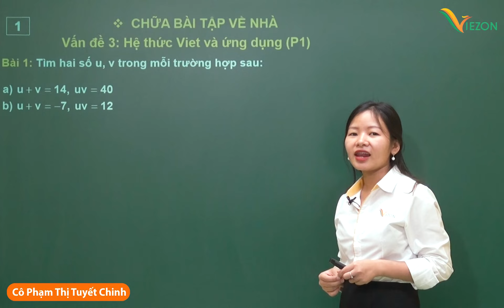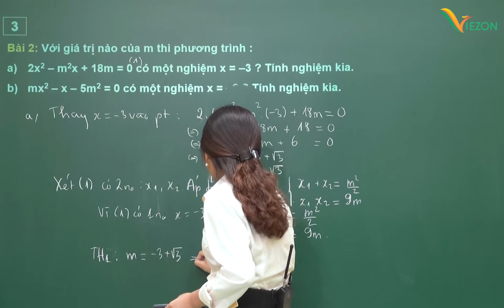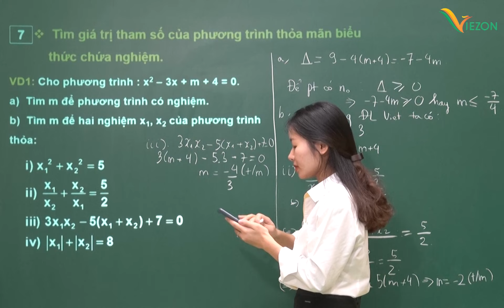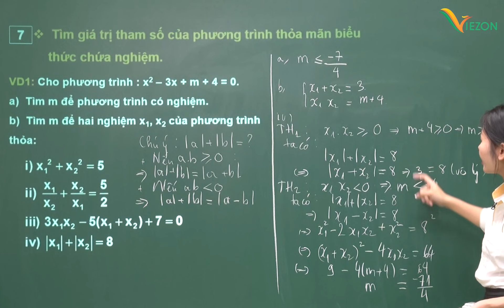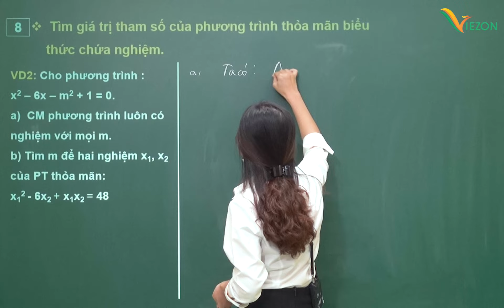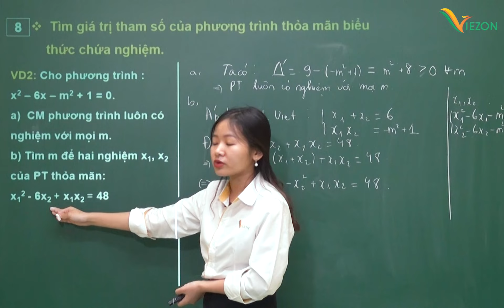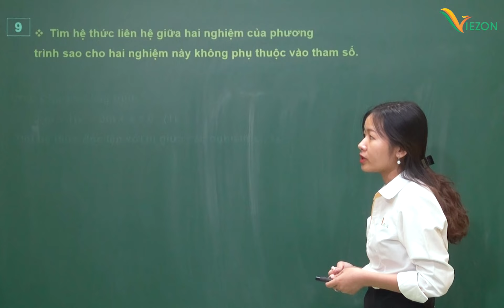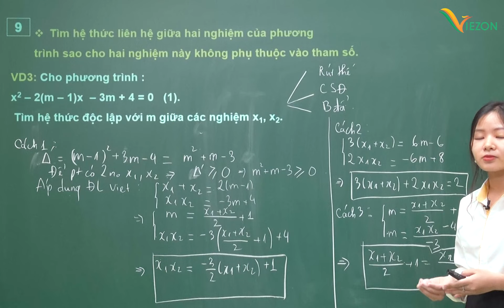Hệ thức Viet và ứng dụng - Toán 9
GVHD: Cô Phạm Thị Tuyết Chinh